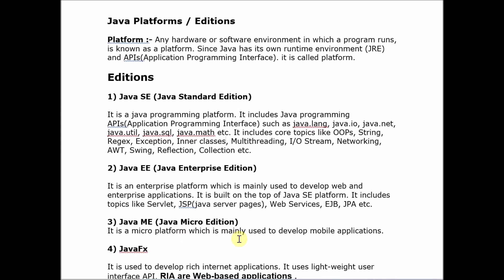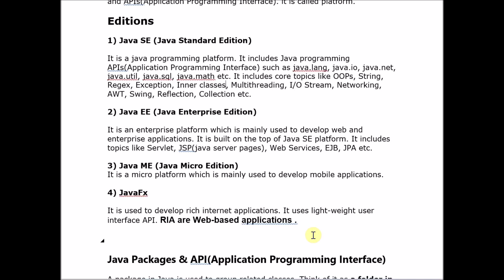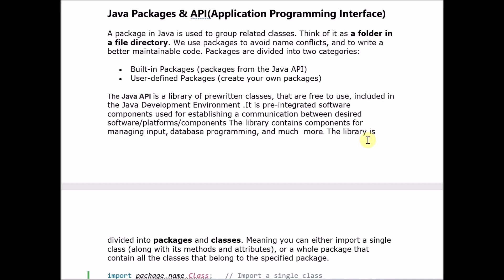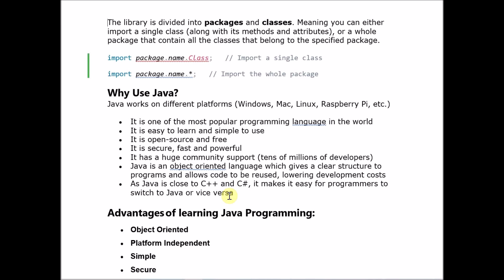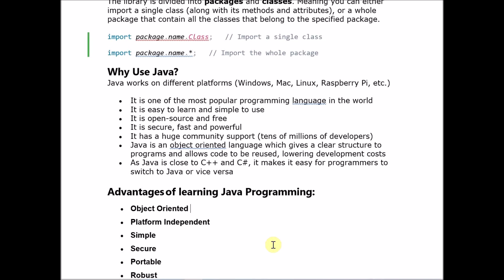Java platforms/Editions, Use of Java for all Computer students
Java Platforms,
Java Editions,
Use Of Java,
Advantage of Java